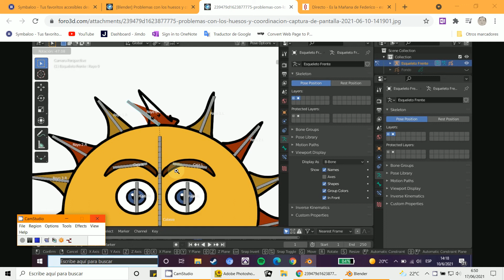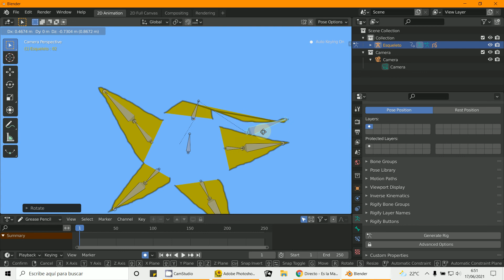Grease Pencil Vertex Group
3D Blender 2.9
Grease Pencil
Vertex Group